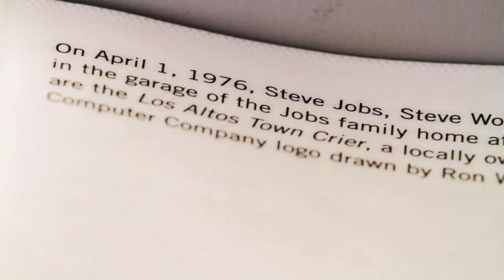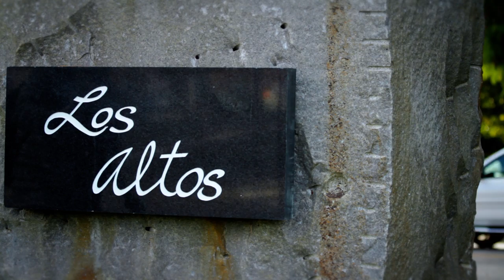Mike Mills finds the past in the present, interviewing the "futurists" of Los Altos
Mike Mills interviewed the children of people in the tech industry (often referred to as "futurists") and was surprised at their dark predictions of what lies ahead.